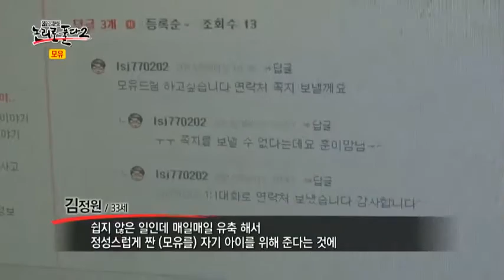현대판 젖동냥! 모유를 나누는 사람들_채널A_논리로풀다2 13회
[이영돈PD,논리로풀다 시즌2] 2013/08/18 방송 13회 - 모유

# 모유를 먹은 아이, 역시 똑똑하다!
"모유를 먹이면 아기가 똑똑해진다" 속설로만 떠돌던 이야기가 국내최초로 입증됐다. 국립환경과학원에서는 2006년부터 2013년까지 7년간 모유 수유아와 분유 수유아를 비교하며 추척조사를 했다. 인지능력, 아이큐 검사 등을 밀착취재하며 모유가 아기의 뇌에 미치는 영향을 공개한다. 또한 같은 부모에게 태어난 형제라도 모유와 분유를 차이 나게 먹였다는 이유 하나로 성장과정에서 건강상태가 다르게 나타났는데... 형제의 건강상태를 비교해보고, 모유와 분유가 아이들의 발달에 미치는 영향까지 의학적으로 알아본다.